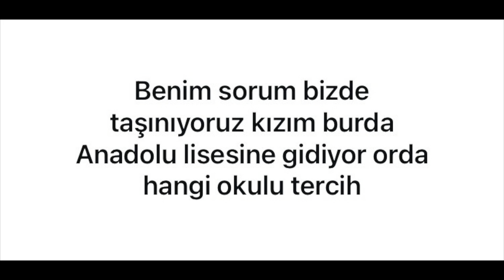🇩🇪Almanya’daki yeni evimizde 🏡 ilk soru cevap 🤗 sizden gelenler bizden gidenler 🫠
Almanya’daki yeni evimizde iyice yerleştikten sonra ilk yaptığımız soru-cevap etkinliğinin videosunu bulabilirsiniz. Bu seriye devam etmeyi düşünüyoruz enteresan sorular gelmeye bizler de cevaplamaya devam edeceğiz.